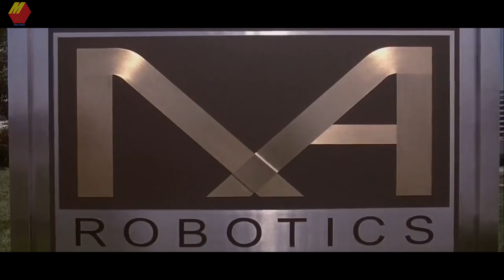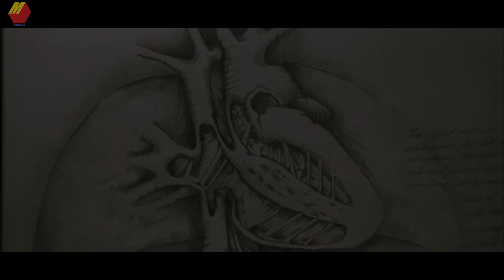เมื่อหุ่นยนต์กลายเป็นมนุษย์ เเละมีความรัก | สปอยหนัง Bicentennial man (1999)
Bicentennial man (1999)